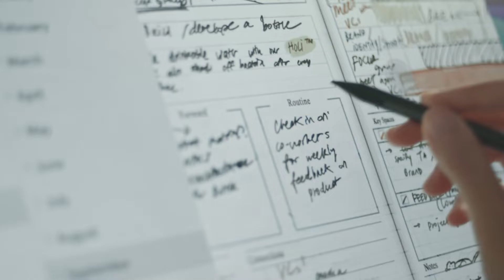【TD-Serie】Nimm' die Sache selbst in die Hand. | ViewSonic Portable Monitore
Mit unserem Touch-Display kann man sich an jeden Arbeitsablauf anpassen und so arbeiten, wie man möchte. Der ViewSonic Touch Monitor mit Active Pen ist mit PC- und Mac-Gesten kompatibel und verfügt über eine dynamische Positionierungsflexibilität, so dass die Kraft des Stifts genutzt werden kann, um den eigenen Ideen freien Lauf zu lassen.

Entdecke die richtigen Werkzeuge für dich